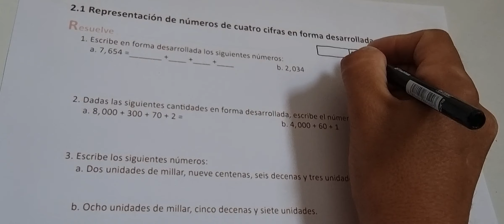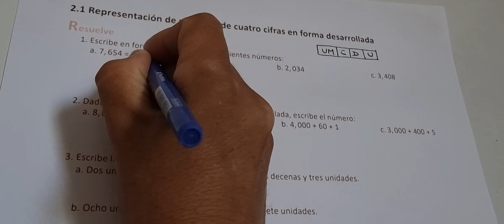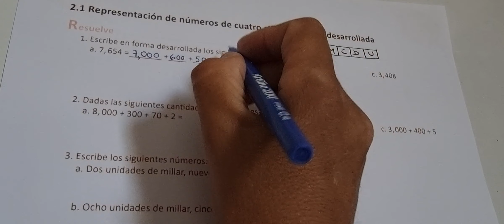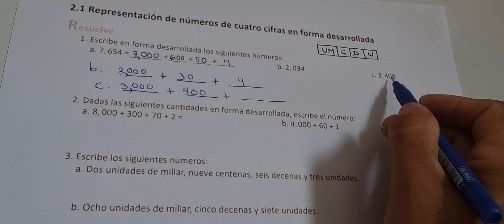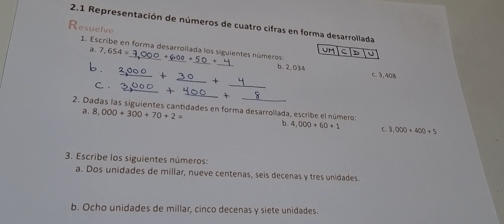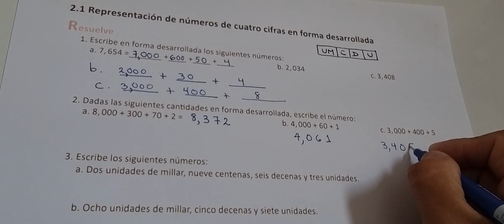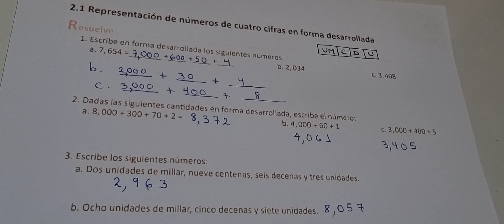2.1 REPRESENTACIÓN DE NÚMEROS DE CUATRO CIFRAS EN FORMA DESARROLLADA (CUAD DE EJERCICIO RESUELVE)